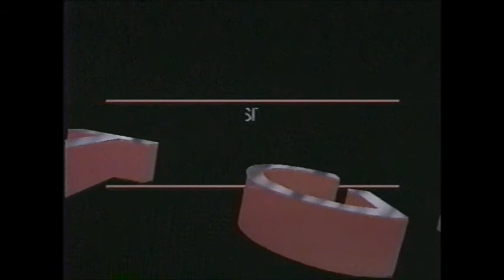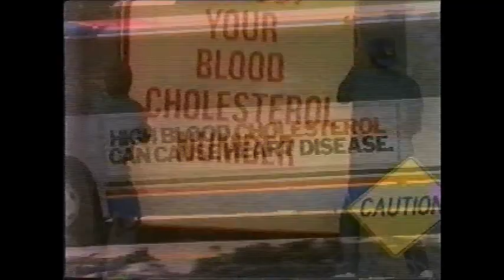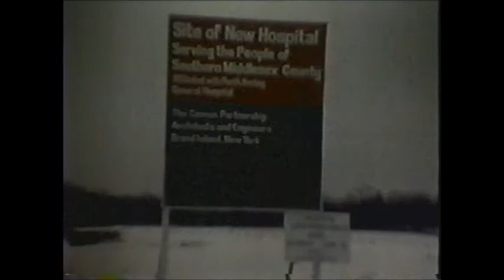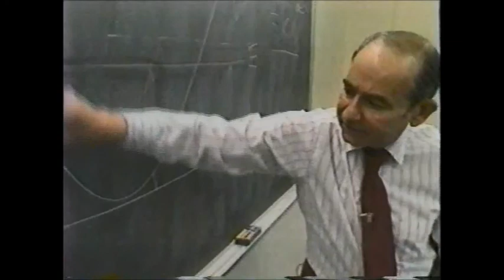Rutgers vs. Georgia Women's Basketball '90-'91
The Rutgers Lady Knights host the Georgia Lady Bulldogs.